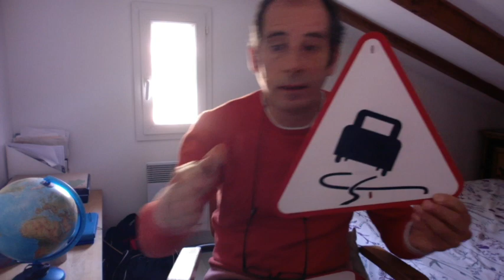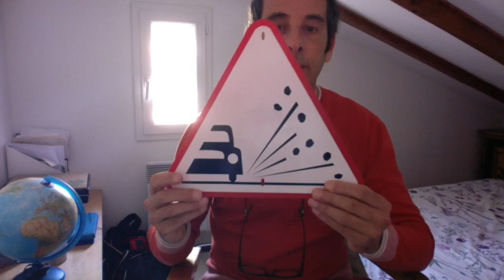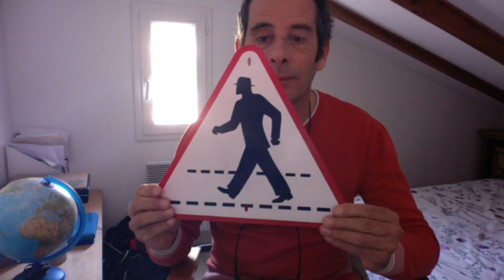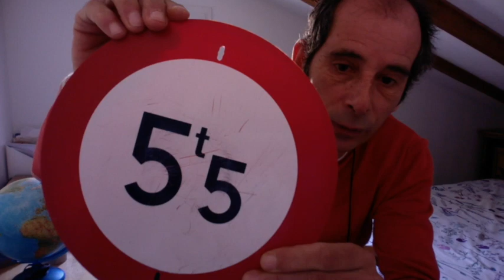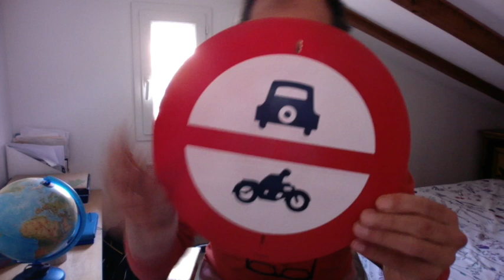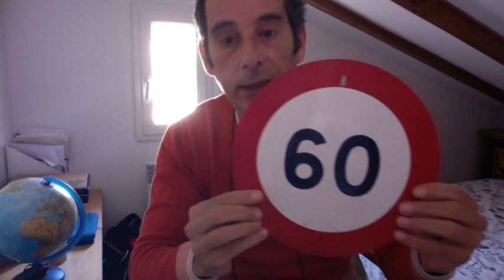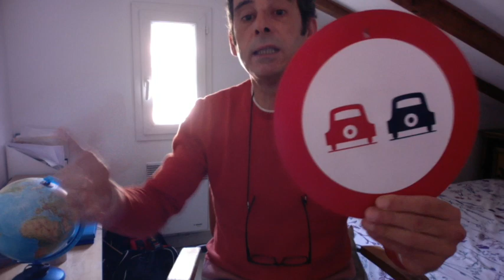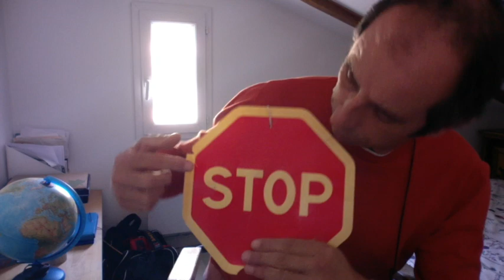Les panneaux de la route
Apprendre à "lire" les panneaux de signalisation routière. Reconnaissance des formes, vocabulaire, chiffres et lettres sont au programme !
Par Régis